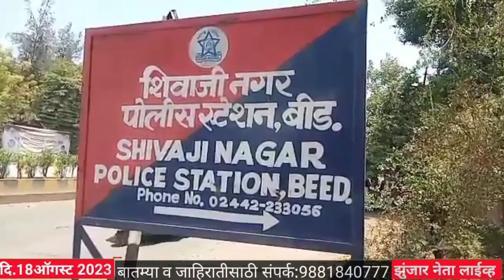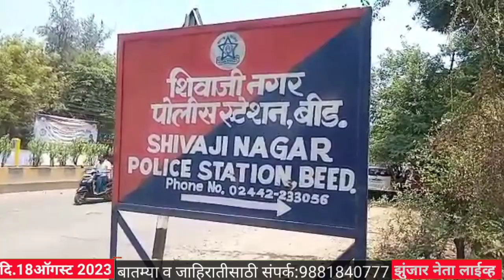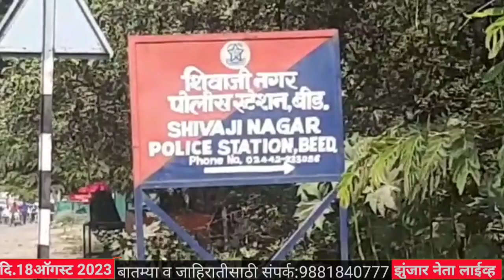झुंजार नेता लाईव्ह व्हीडीओ न्यूज 18 August 2023.